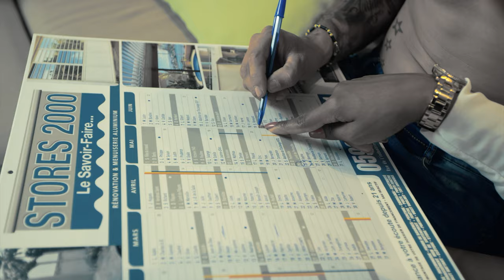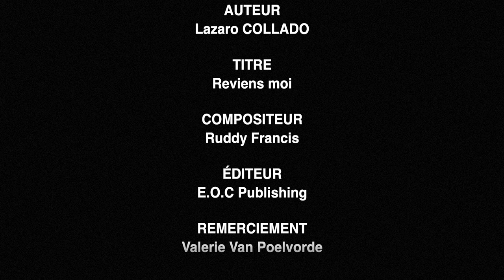Lazaro COLLADO - Reviens moi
Official Music Video for "Reviens-moi" by Lazaro Collado

Follow Lazaro Collado :

Written & composed by (Rudy FRANCIS)
Produced by (Rudy FRANCIS)

Video by @Spektak